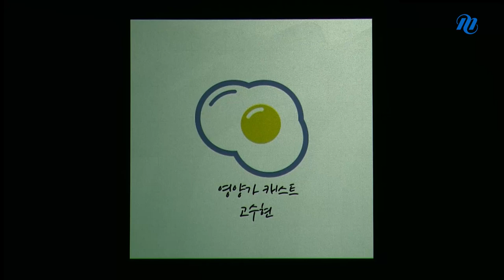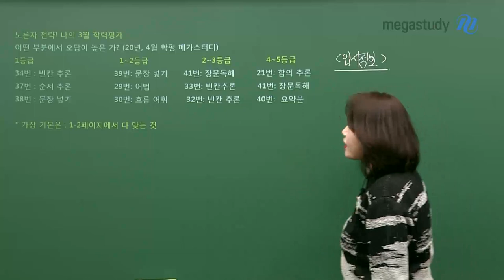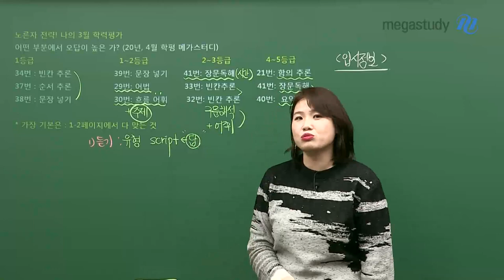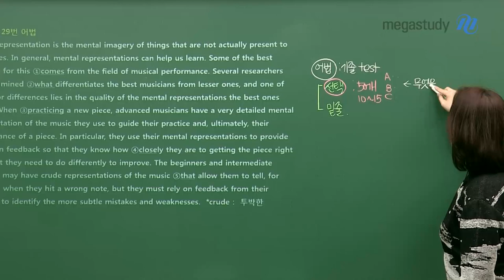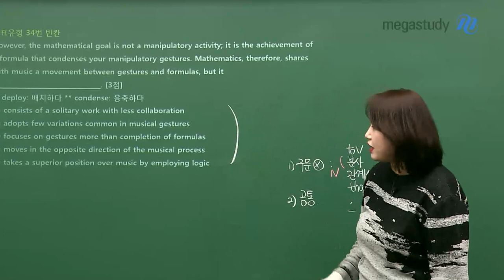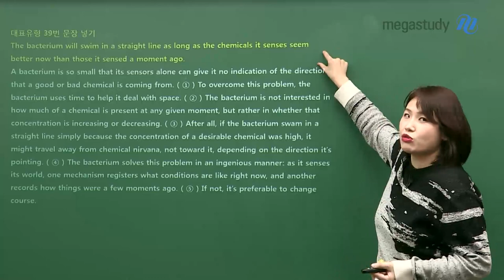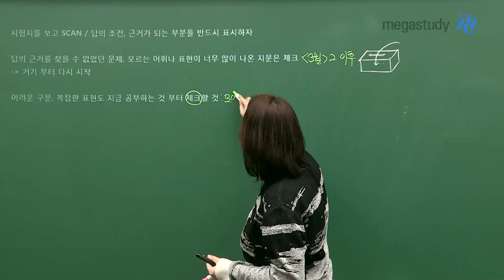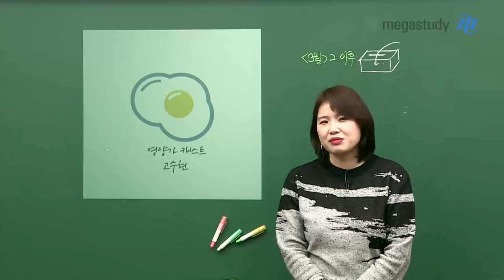[메가스터디] 영어 고수현 쌤 - 3월 학평 ●노른자 전략●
첫 학력평가,
어떻게 준비해야 할지 막막하다면?

고수현 선생님의 3평 대비 영.양.가 캐스트로
필요한 정보만, 중요한 내용만 쏙쏙! 배워서
 첫 학평 3평 영어, 탄탄하게 대비하세요!
feat. 영양가 높은 유형별 문제 풀이에 대한 꿀팁 대방출!

# 3월학평 어떻게 준비하지?

# 유형별 실전 전략을 세우자!

# 노른자 전략: 이것으로 걱정 끝!

▶ 고수현 선생님에 대해 더 알고싶다면?